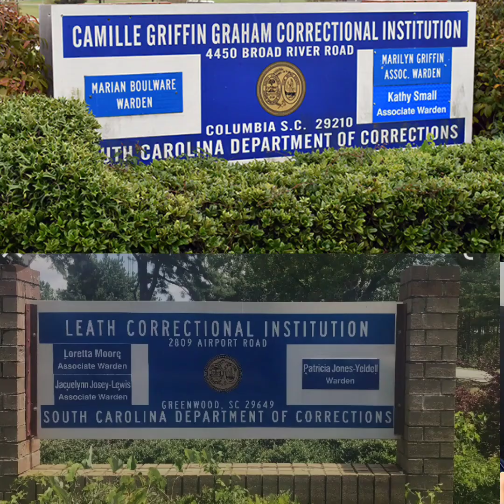Erika M. Butts (Shanita Cunningham)| DODR Series 13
This episode must come with a trigger warning ⚠️ as it does involve the death of a child 🥺. We hate to see it, but I wanted to educate you all nonetheless. Here is the story of Erika Butts and her co-defendant, Shanita Cumningham. Please proceed with caution and take care of yourselves.

-Nike 💫